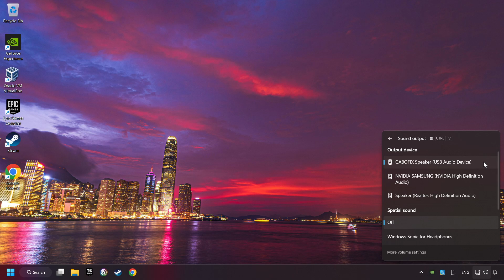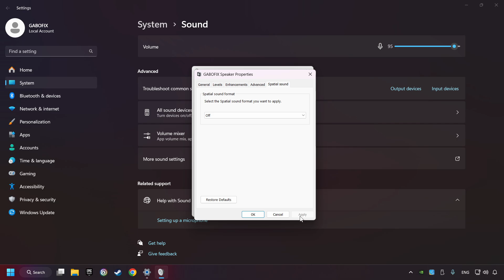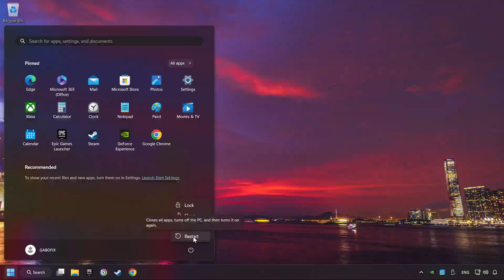How to FIX Far Cry 3 No Audio/Sound Not Working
How to FIX Game Audio Stuttering/Distortion/Crackling Issue, Fix Audio Problem